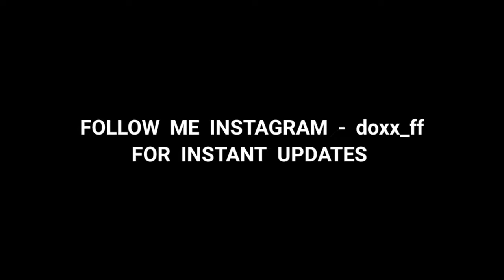FREE FIRE X DEMON SLAYER